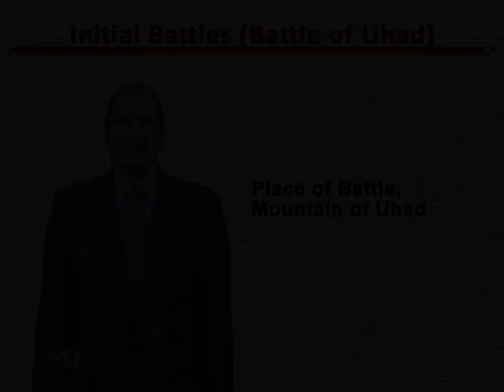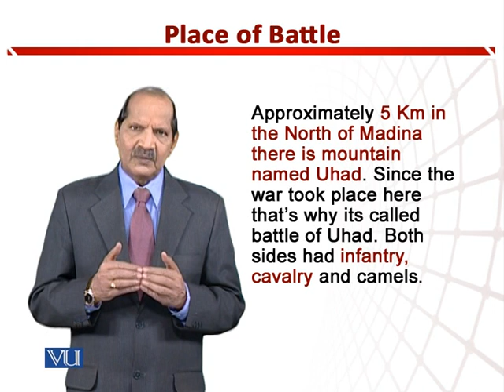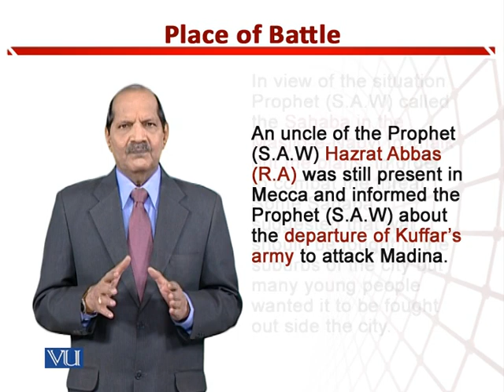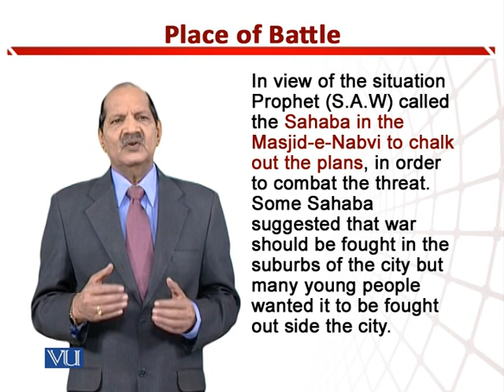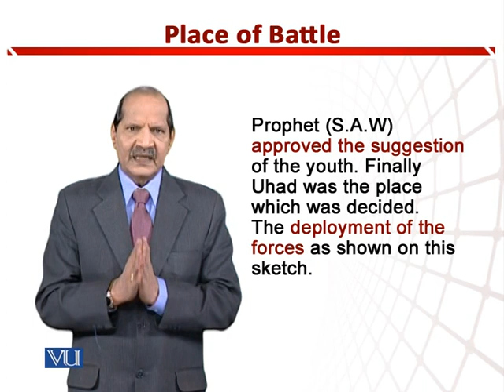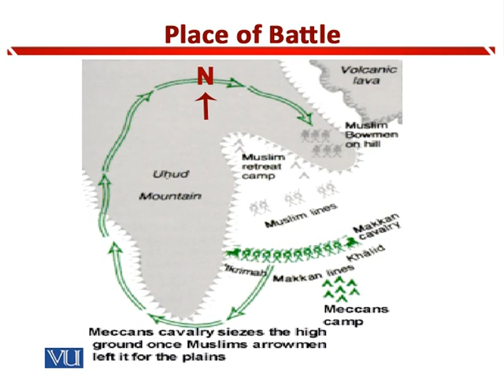Place of Battle: Mountain of Uhad | Teaching of Social Studies & Islamiat in EYE | EDU306_Topic144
Topic144: Place of Battle - Mountain of Uhad,
By Dr. Zafar Cheema